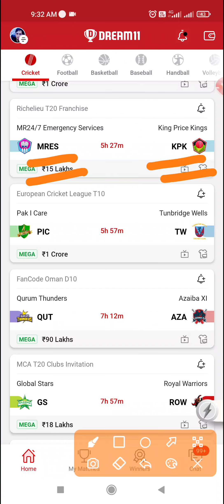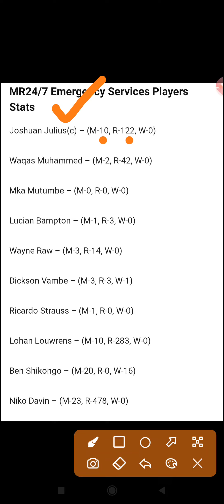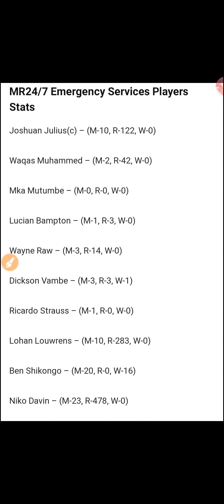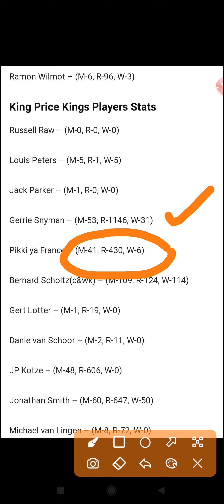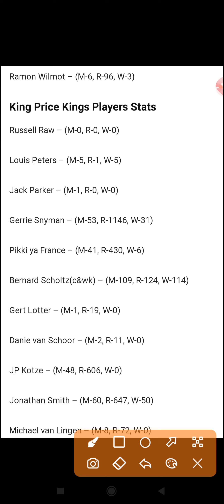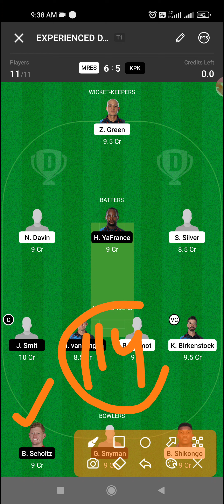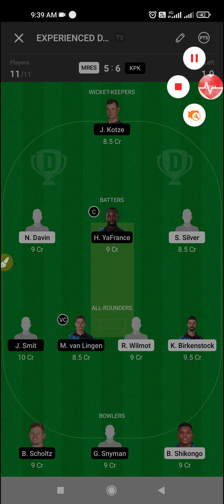Mres vs Kpk Dream11 Prediction | mres vs kpk dream11 Team | stats & records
MRES vs KPK Dream11  Team Prediction.

mres vs kpk team prediction
mres vs kpk dream11 team today
mres vs kpk team today